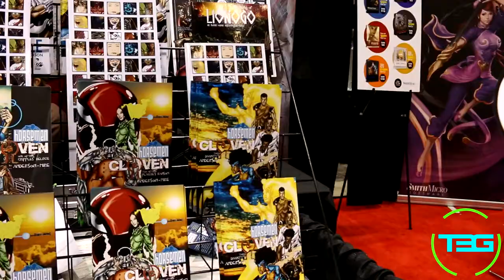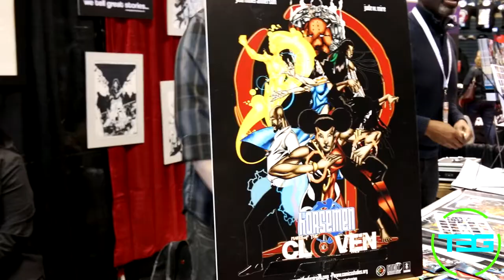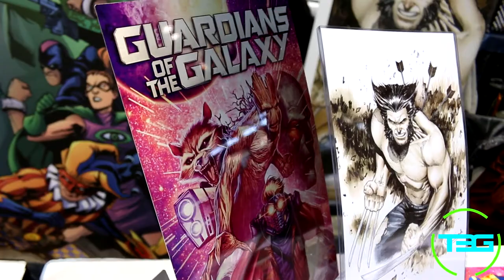T3G Does C2E2 2015 Day 3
Final day and it's all three of us.  Reddax joins us on the final day of the C2E2 weekend.  Enjoy!